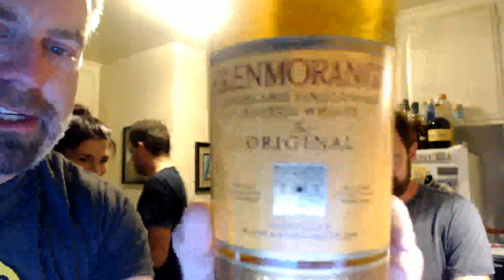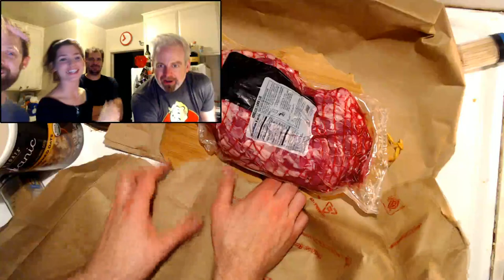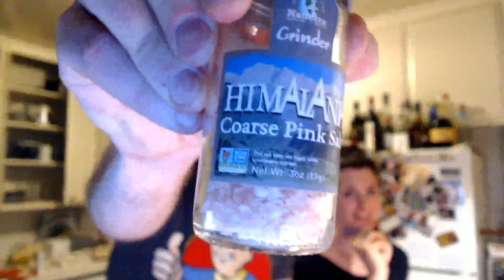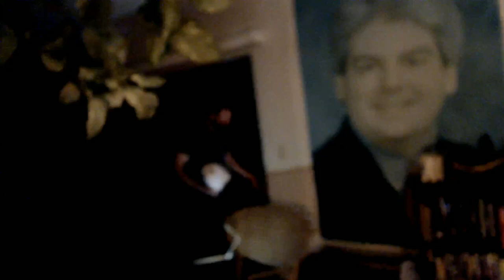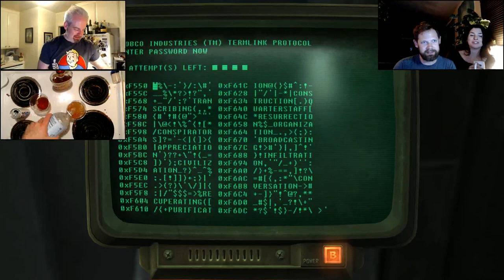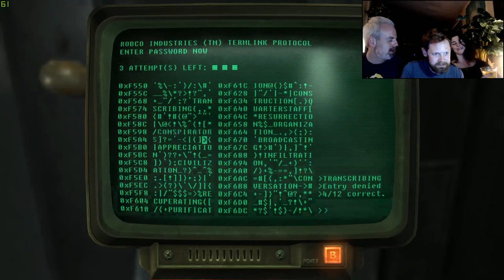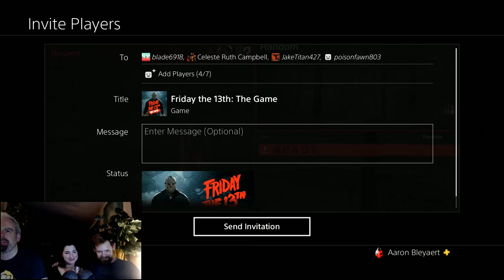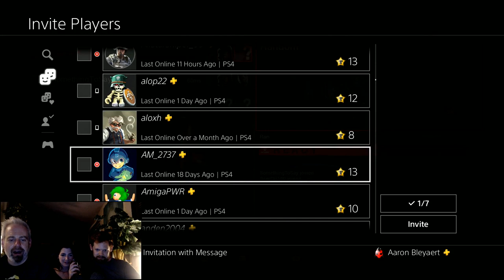Fallout New Haggis: Dinner and a Videogame ep 9